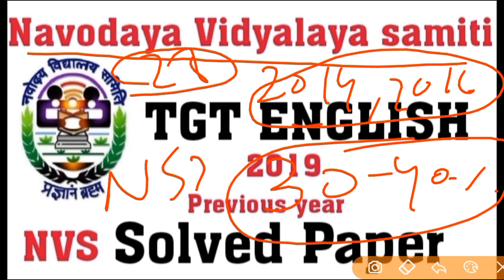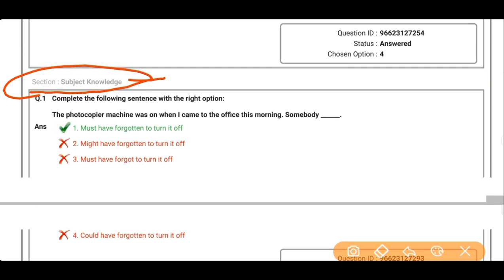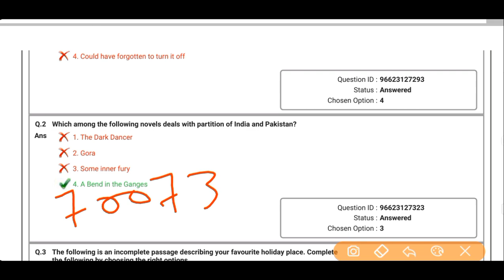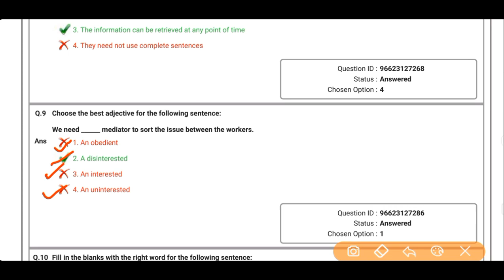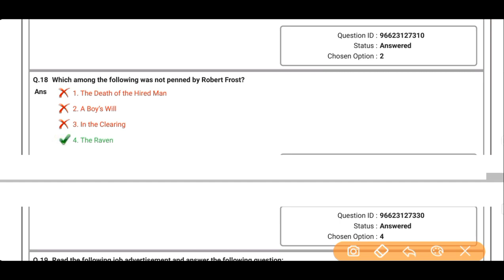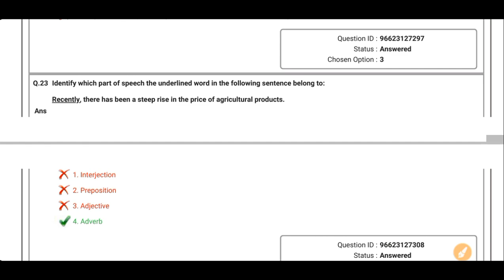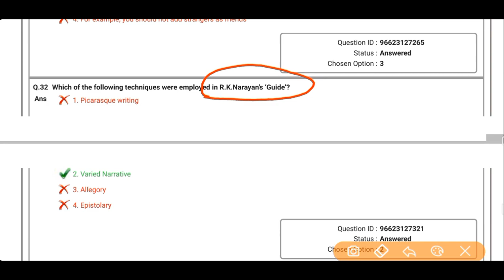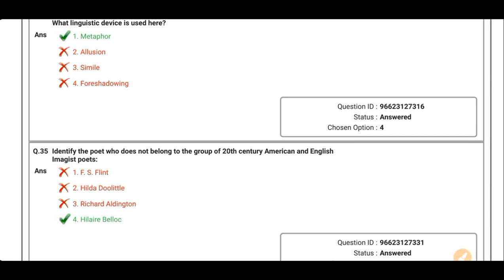NVS TGT English 2019 solved paper | English 2019 old paper